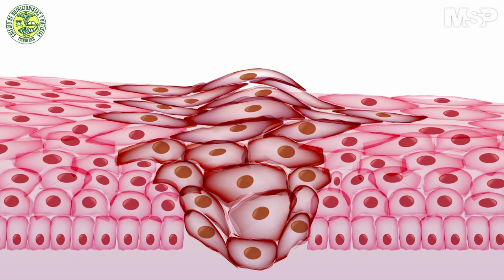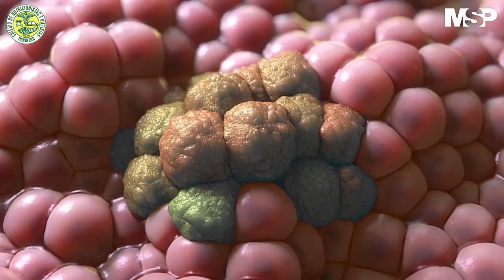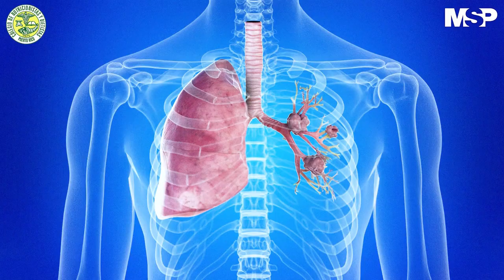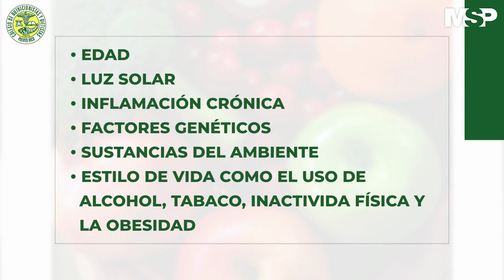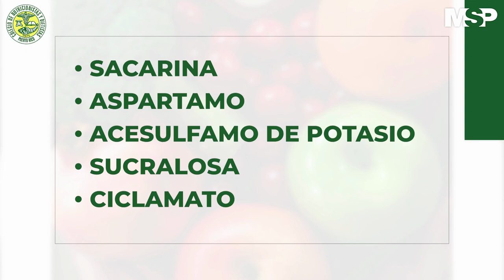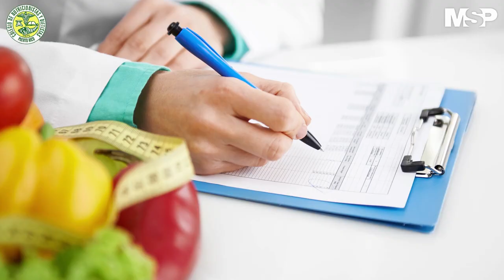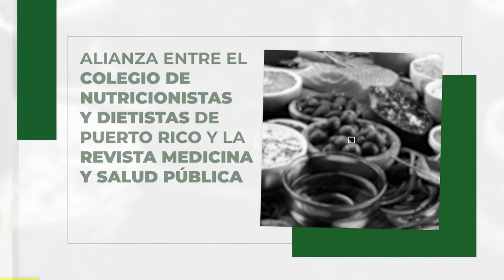ProgramaEspecial I La nutrición y el manejo del cáncer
MSPNutrición I El paciente con cáncer debe tomar en cuenta que junto a la adherencia al tratamiento, es necesario un acompañamiento nutricional que garantice lo suficiente para compensar tu cuerpo.

Por esa razón, el Colegio de Nutricionistas y Dietistas de Puerto Rico, junto a la Revista de Medicina y Salud Pública, te conectan con Lcda. Kaithlyn Rodríguez, nutricionista, dietista, quien revela las claves más importantes relacionadas con la dieta.